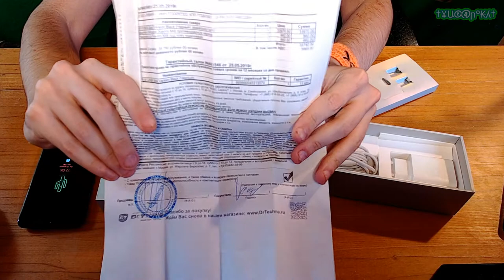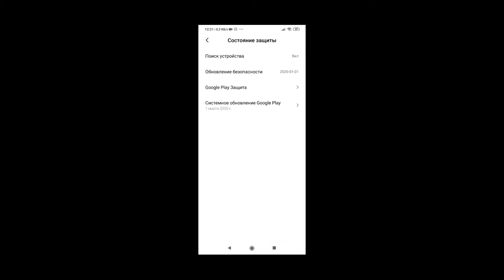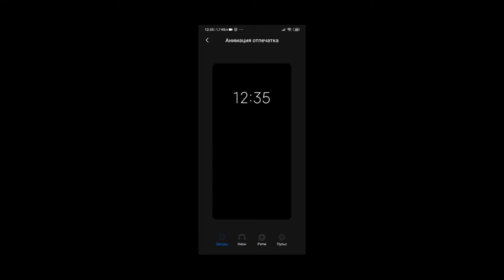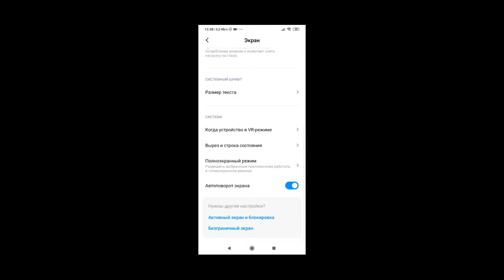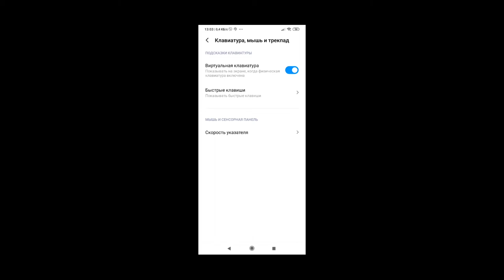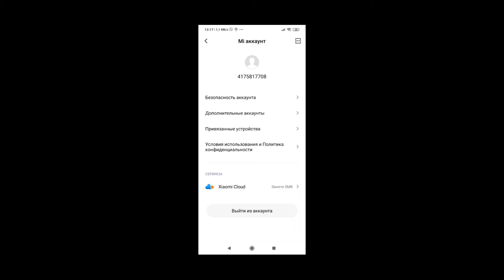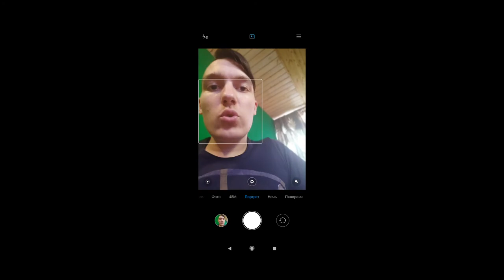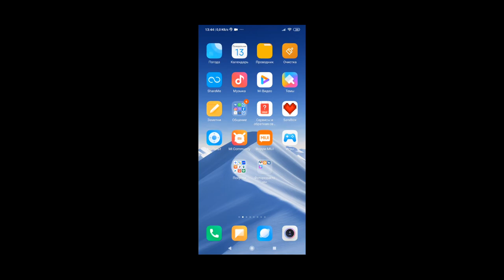ПОЛНЫЙ обзор Xiaomi Mi9 | 6/128 Global Version со ВСЕМИ НАСТРОЙКАМИ | МАКСИМУМ ВСЕГО ЗА ТАКУЮ ЦЕНУ!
Характеристики 6.39" Смартфон Xiaomi Mi 9 128 ГБ черный:
Общие параметры:
Год выпуска: 2019.
Внешний вид:
Цвет задней панели: Чёрный.
Цвет передней панели: Чёрный.
Цвет граней: Чёрный.
Цвет, заявленный производителем: Концертный чёрный.
Мобильная связь:
Поддержка сетей 2G: GSM 900, GSM 1800, GSM 1900, GSM 850.
Поддержка сетей 3G: WCDMA 1900, WCDMA 2100, WCDMA 900, WCDMA 850.
Поддержка сетей 4G (LTE): Есть.
Формат SIM-карт: Nano-SIM (12.3x8.8x0.67 мм).
Количество SIM-карт: 2 SIM.
Экран:
Разрешение экрана: 2340x1080.
Плотность пикселей: (вроде 320 ppi).
Технология изготовления экрана: AMOLED.
Количество цветов экрана: 16.7 млн.
Конструктивные особенности экрана: Безрамочный.
Корпус и защита:
Материал корпуса: Металл, стекло.
Защищенность: Олеофобное покрытие, защитное покрытие экрана от царапин.
Вид защитного покрытия экрана: Corning Gorilla Glass 6.
Степень защиты IP: Нет.
Система:
Версия ОС: Android 9.0 Pie.
Производитель процессора: Qualcomm.
Модель процессора: Snapdragon 855.
Количество ядер: 8.
Частота работы процессора: (вроде 1.8-2.8 Ггц)
Конфигурация процессора: 4x Kryo 485 1.8 ГГц, 3x Kryo 485 2.42 ГГц, 1x Kryo 485 2.84 ГГц.
Техпроцесс: 7 нм.
Графический ускоритель: Adreno 640.
Объем оперативной памяти: 6 ГБ.
Объем встроенной памяти: 128 ГБ.
Слот для карты памяти: Нет.
Датчики: Датчик приближения, гироскоп, датчик освещения, компас, акселерометр.
Основная (тыловая) камера:
Количество основных (тыловых) камер: 3.
Количество мегапикселей основной камеры: 48+16+12 Мп.
Апертура основной камеры: ƒ/1.75, ƒ/2.2.
Автофокусировка основной камеры: Есть.
Зум (фото): 2-кратный оптический зум, 10-кратный цифровой зум.
Разрешение снимков: 8000х6000.
Особенности и технологии тыловой оптики: Сенсор Sony IMX586.
Режимы и функции фотосъемки: Распознавание лиц, эффект Боке, фазовый автофокус, сверхширокоугольный режим, ручной режим, динамические снимки, выравнивание горизонта, водяной знак, Beautify, таймер, ночная съемка, серийная съемка, режим HDR.
Видеосъемка (основная камера):
Формат видеосъемки: Ultra HD 4K, HD, Full HD.
Разрешение видео и частота кадров: 3840x2160 (60 кадр./сек.), 1920x1080 (60 кадр./сек.), 1280x720 (30 кадр./сек.).
Замедленная видеосъемка: 1920x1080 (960 кадр./сек.).
Особенности и функции видеосъемки: Ускоренная съемка, стабилизация видео, отслеживание движения, видео с Beautify.
Фронтальная камера:
Двойная фронтальная камера: Нет.
Количество мегапикселей фронтальной камеры: 20 Мп.
Апертура фронтальной камеры: ƒ/2.0.
Разрешение видеосъемки: 1920x1080 (30 кадр./сек.).
Режимы и функции съемки: Распознавание лиц, Beautify, корректировка яркости, макияж с ИИ, портретный режим селфи с ИИ, распознавание возраста, режим HDR, режим Зеркало, режим таймера, эффект блеска в глазах, эффект Боке.
Коммуникации:
Версия Bluetooth: 5.0.
Стандарт Wi-Fi: 802.11ac, 802.11a, 802.11n, 802.11g, 802.11b.
NFC: Есть.
Бесконтактная технология оплаты: Google Pay.
ГЛОНАСС: Есть.
GPS: Есть.
A-GPS: Есть.
Проводные интерфейсы:
Интерфейс: USB Type-C.
Разъем для наушников: USB Type-C.
Дополнительная информация:
Комплектация: Скрепка для извлечения слота SIM-карт, переходник USB Type-C - jack 3.5 мм, защитный чехол, зарядное устройство, USB-кабель, документация.
Биометрическая защита: Сканер отпечатков пальцев.
Особенности, дополнительно: Оболочка MIUI, BeiDou, несъемный аккумулятор.
Питание:
Емкость аккумулятора: 3300 мАч.
Поддержка быстрой зарядки: Quick Charge 4.0.
Поддержка беспроводной зарядки: Есть.
Габариты и вес:
Ширина: 74.6 мм.
Высота: 157.5 мм.
Толщина: 7.6 мм.
Вес: 173 г.